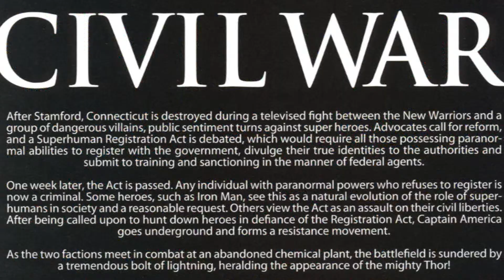Illustrated Beards: Civil War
Mike Brodeur returns as the new co-host for a review of Marvel: Civil War. Jason and Mike have a long and very interesting conversation for the pros and cons of the book. How good is this book? How in depth is the story? Should you read it? Only you can make that decision for yourself, but you may want to watch the video first. If only for the great discussion and high entertainment value.